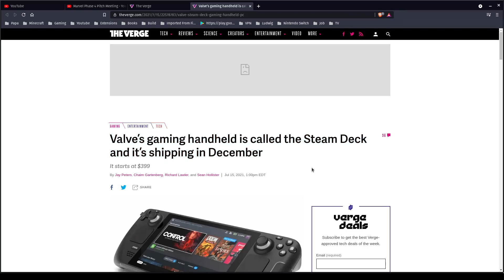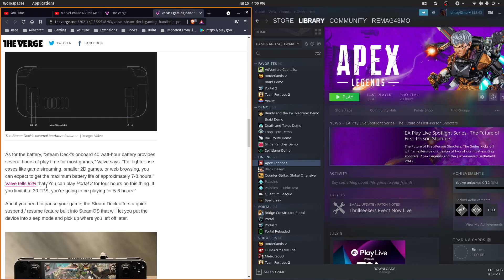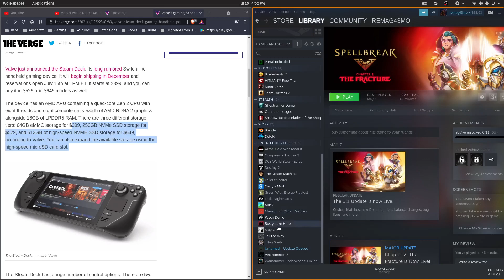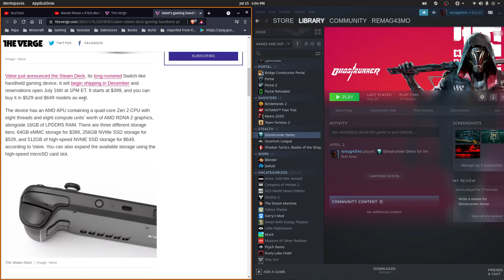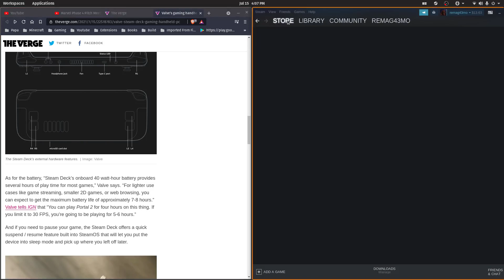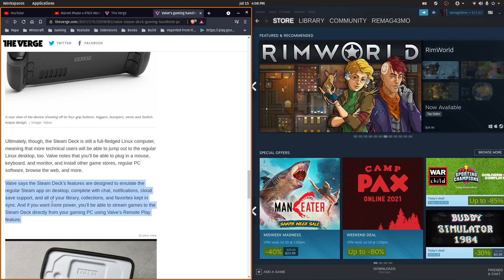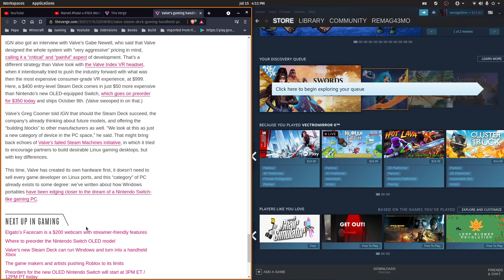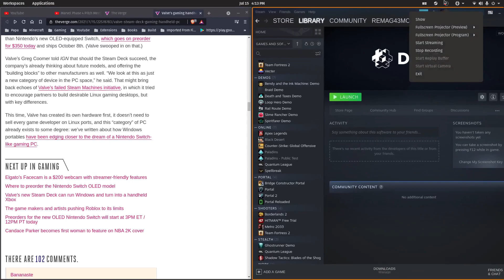Steam Deck will run on Linux!!!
Steam Just announced their console will run on Linux using Proton, devs will finally be incentivized to make there games atleast compatible with Linux